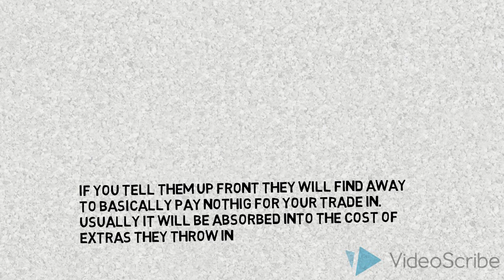Save thousands on a new car with this one simple trick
Don't buy a car before watching this simple trick to save you thousands. Car salesmen do not want you to know this.  Find out this trick from a former car  Sales man which can save you thousands.